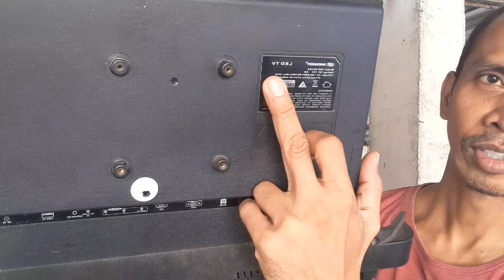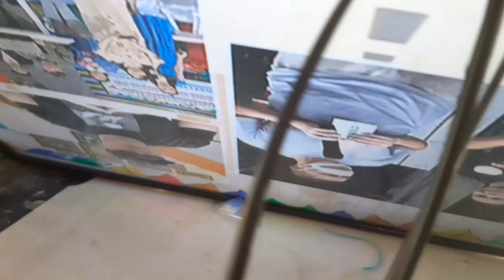Samwon 24" Led tv walang sound